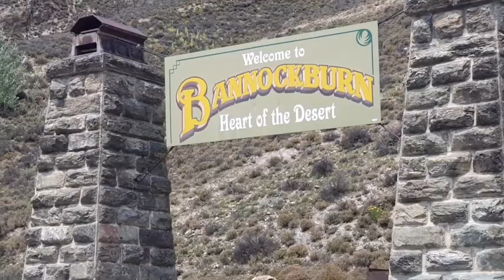Why New Zealand Highlights: Otago, New Zealand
Why visit, study, work or live in New Zealand/Aotearoa

Welcome to Why New Zealand Highlights: Otago, South Island

We look forward to connecting more with you!

Credit
Musician: @iksonofficial